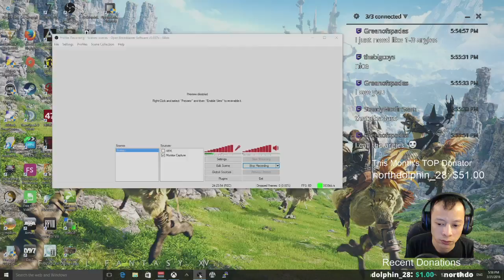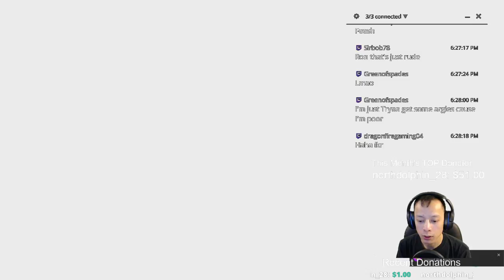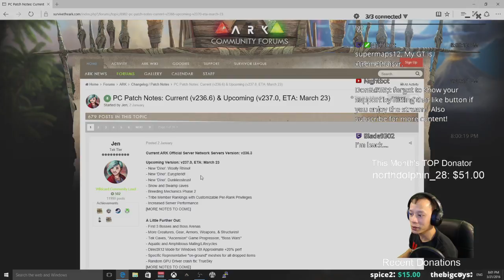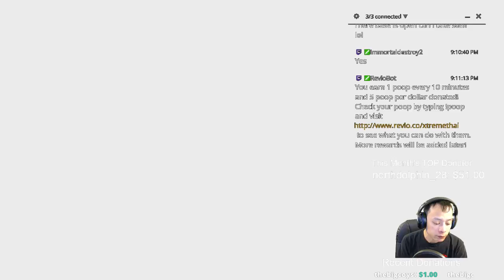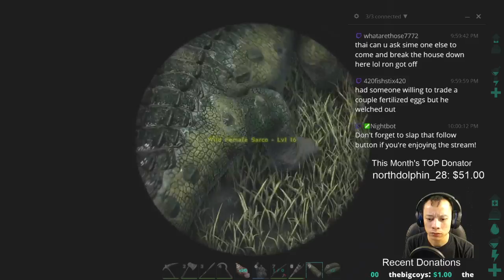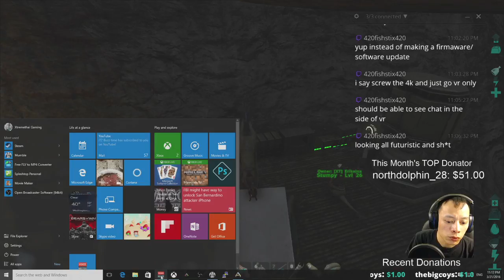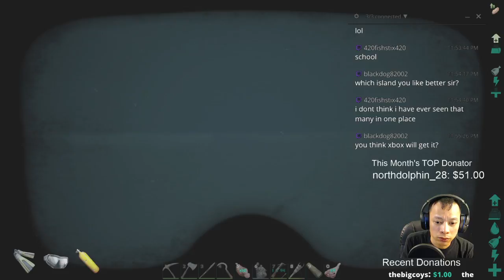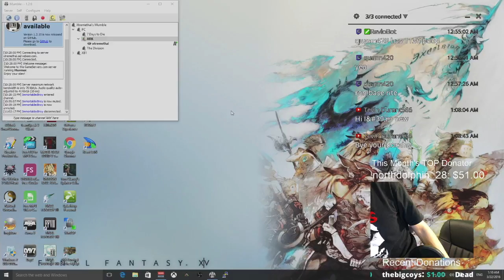[PC/XB1] ARK Full Live Stream (21 MAR 2016) Quetzal Egg Hatching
Sad and happy times, We lose a kairuku and a bronto on pc, but gain a new quetzal.

Read the sever rules below.  Rules apply on both XB1 and PC.

RULES for ARK Server

Player Killing (PK) and griefing is not allowed while servers are set to PVE.

If someone is in your base area being a nuisance you are allowed to PK them. If problem persists, I will ban.

Building in caves, on volcano, and any other major resource point is prohibited.  Underwater caves that hold no artifacts are acceptable to build in.

Please help me keep my viewer count up.  I start removing players not viewing live stream if the viewer to server population ratio gets low.

Most Important Rule: DON'T BE A DICK